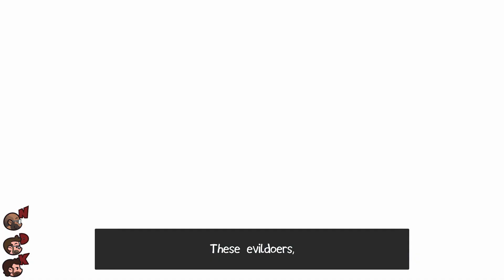Freedom Finger - WHAT EVEN IS THIS GAME?!?!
Freedom Finger is a music driven, side-scrolling shooter that sends you blasting and punching through 40 levels of bat$#!% crazy action. Starring Nolan North, John DiMaggio, and Sam Riegel! Soundtrack by Aesop Rock, Red Fang, Com Truise, Power Trip, Ty Segall, and many more!